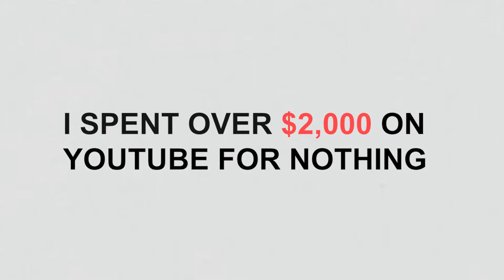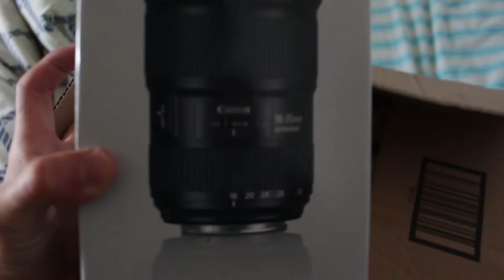I Spent Over $2,000 On YouTube For Nothing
I Spent Over $2,000 On YouTube For Nothing basically, but not completely. The equipment You use for YouTube doesn't matter as much as many people think either and that's the reason why buying new camera equipment for YouTube might be useless.

Episode 237 of Season 2 - I Spent Over $2,000 On YouTube For Nothing

Henry Sierra
vlog
cinematography

digital media
social influence

Block out all of the negative, unhelpful comments!